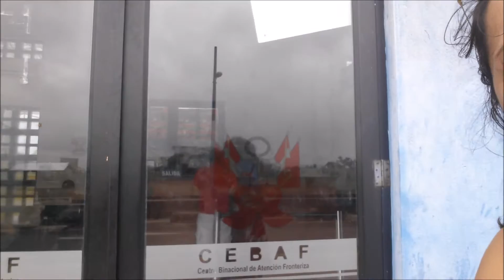Fronteira Peru Equador, passando por Tumbes | VAN COM TUDO | VOLTA AO MUNDO DE CARRO | T.1/EP.1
Assista os melhores momentos da Família VAN COM TUDO! no PERU

Somos uma família que está rodando o mundo de motorhome.  Somos Fernando Duarte (38 anos), Carla Damiani (35 anos),  Leonardo (14 anos) e Raphael (8 anos) e vamos compartilhar aqui todos os lugares que visitarmos e as experiências que vivermos nesta incrível jornada. Descobrimos que viver na estrada é mais barato que manter o padrão que tínhamos em casa. Descobrimos que o mundo é muito diferente daquele que a gente aprende nos livros e lê nos jornais. Que há muita gente transbordando bondade no coração. Que quando a gente pede, a gente pode receber! Que muitas vezes a melhor escola é a vida. Aprendemos ainda que o nosso lar é onde nossa família está reunida. E o mais importante, que este mundo cabe nas mãos de Deus e que Ele não tira os olhos dos seus filhos em nenhum momento.